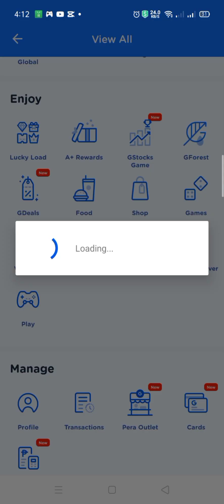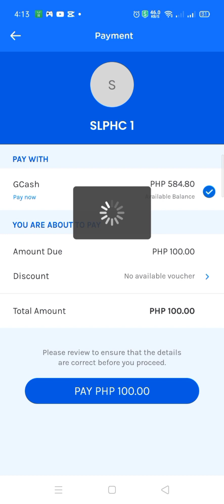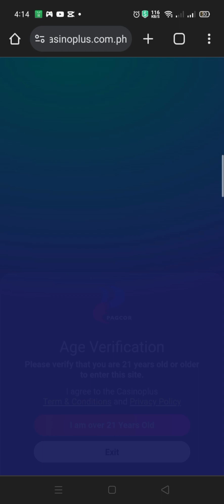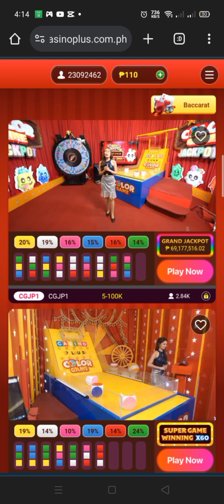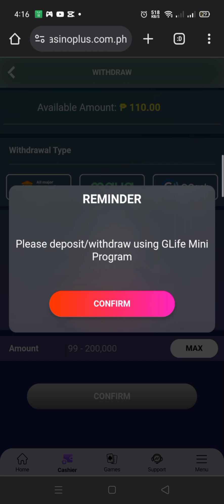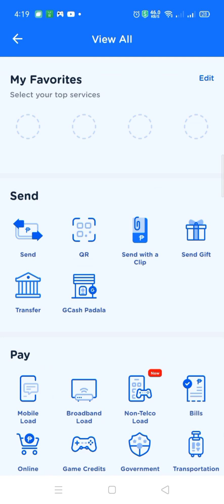Gcash color game review | legit check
Sa videong ito ipapakita ko kung legit ba yung color game sa gcash kung pwede ba ma withdraw ulit yung pera mo pag nag deposit ka.